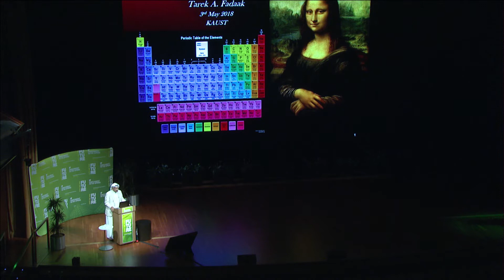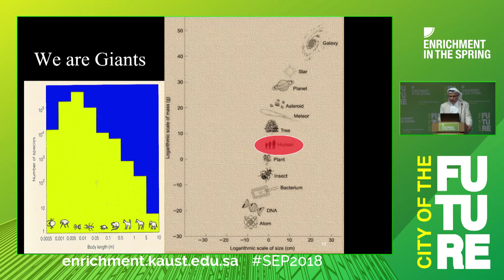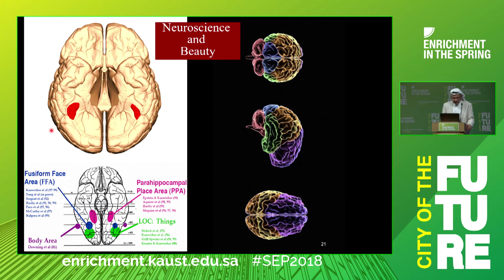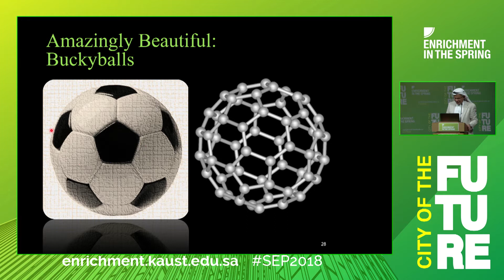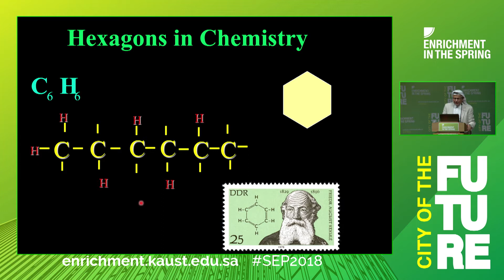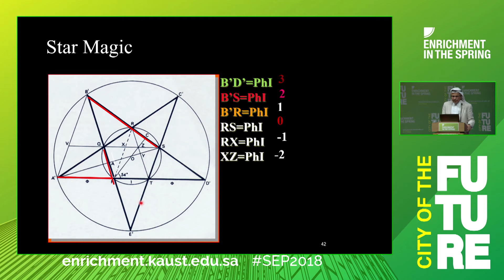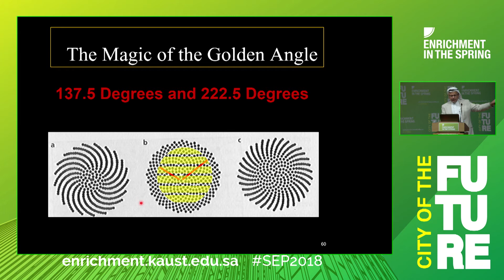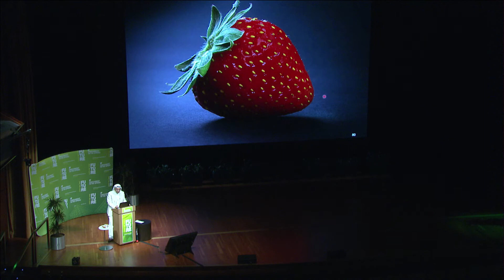SEP2018 TV: ‘Science and Beauty’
In this SEP2018 lecture, KAU's Adjunct Professor Tarek A. Fadaak explores the connections between science and beauty and what can we learn from them. Tarek A. Fadaak is a member of the Shura Council since 2009 and Adjunct Associate Professor of urban planning at King Abdul Aziz University.